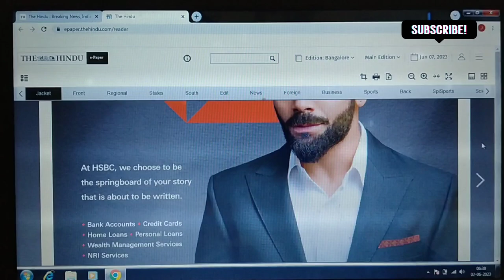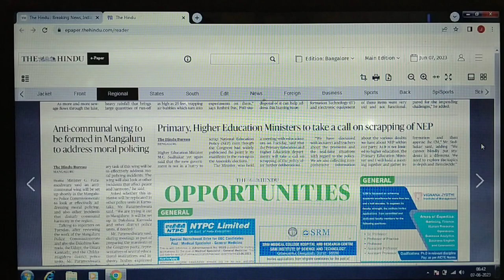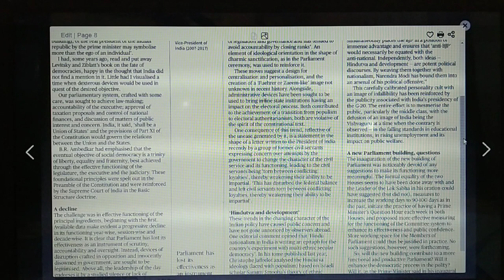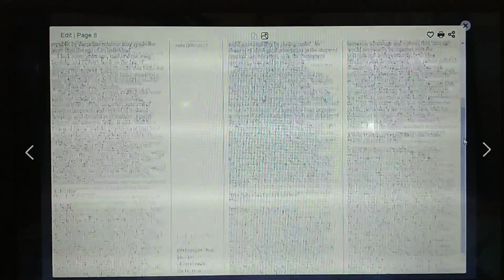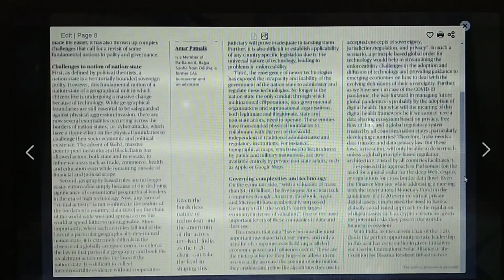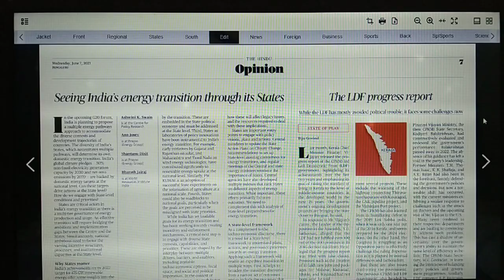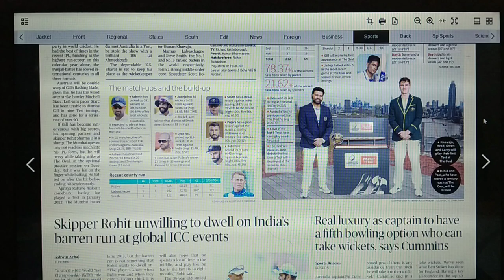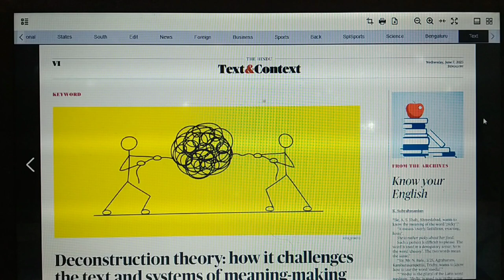How to learn English